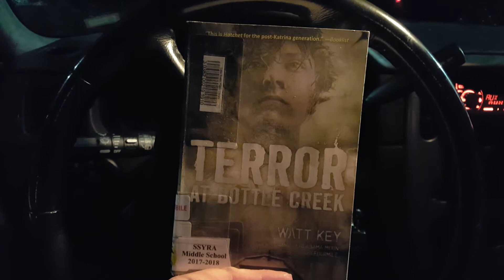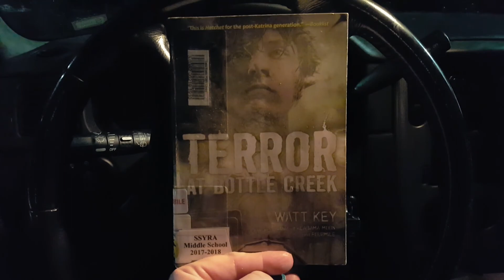Book Review: Terror at Bottle Creek by Watt Key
Another one of the Florida Sunshine State books for Middle school this year.